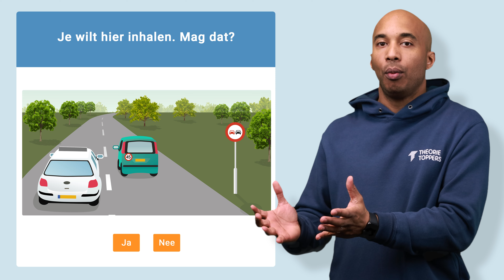Wat zijn weggebruikers, voetgangers en motorvoertuigen?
🚀 Wil je leren voor je auto theorie? Start met het meest aanbevolen pakket!

🥳 Probeer de videocursus nu 24 uur gratis!

🚘 Klaar met het herhalen van rijlessen en het keer op keer moeten herhalen van de lesstof? Met StreetwizeTV bekijk je onbeperkt alle rijlessen waar en wanneer jij dat wilt. Wil jij ook toegang tot alle StreetwizeTV video’s, voortgangsindicatie en misschien zelfs wel online coaching? Ga dan naar en ga ook zelfverzekerder naar het rijexamen.